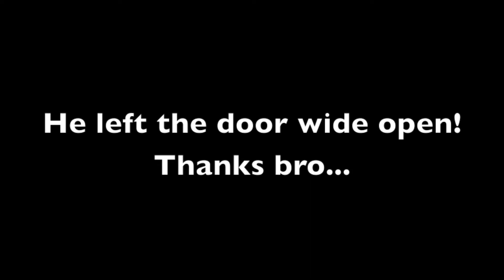Karting in Dubai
Hot & humid night at the Dubai Kartdrome Outdoor Track